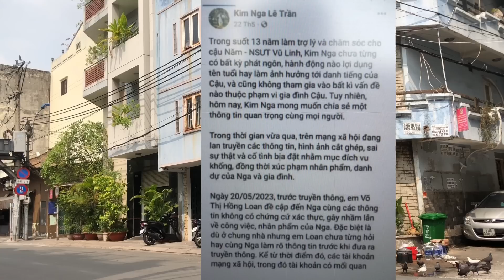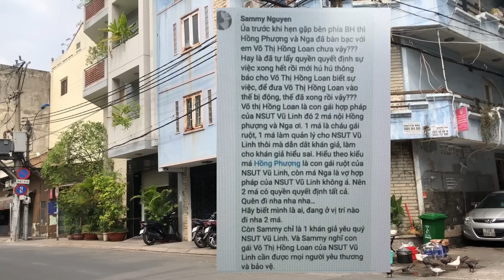Chiều 9/3: Hồng Loan Báo Tin Vui Mẹ Con Bún Bò Mất Ăn Quên Ngủ Vì Bị Sao Kê Đè